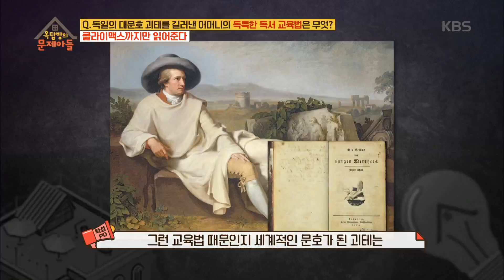괴테를 길러낸 어머니의 독특한 독거 교육법?! [옥탑방의 문제아들/Problem Child in House] 20200518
괴테를 길러낸 어머니의 독특한 독거 교육법?!